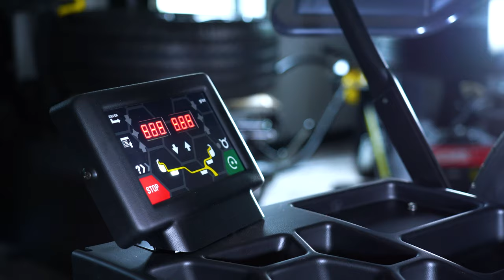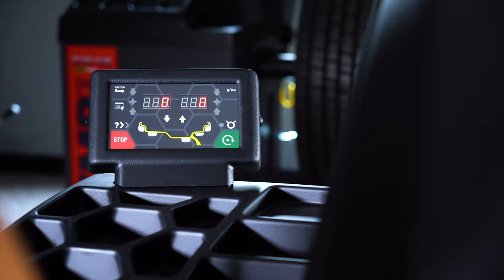EZ10 Wheel Balancer - CEMB USA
This film was designed to showcase CEMB USA's EZ10 wheel balancing machine.

This video was filmed and produced by North Deck Productions of Athens, GA, for CEMB USA of Gainesville, GA.